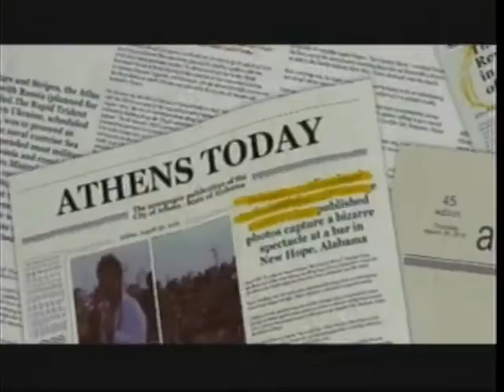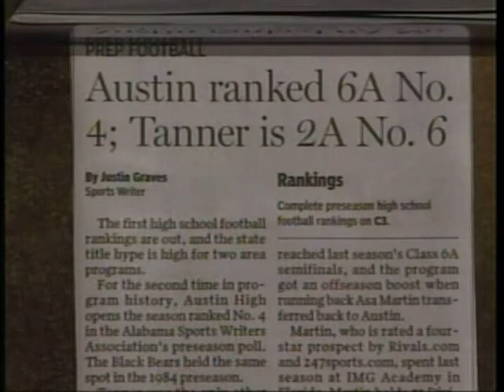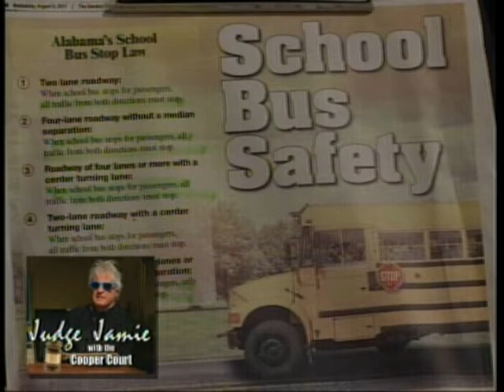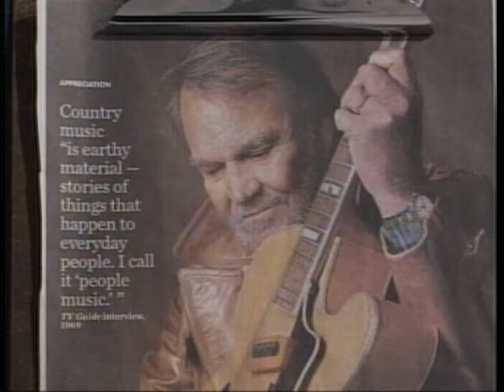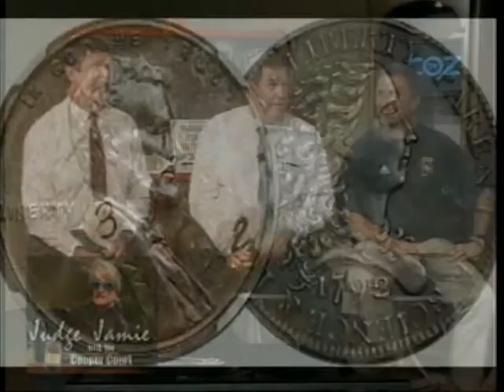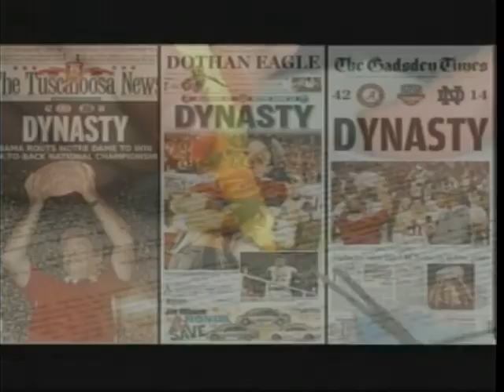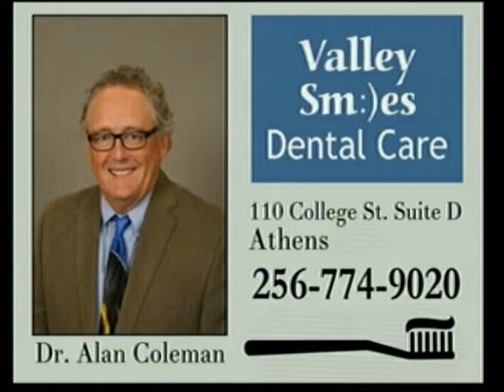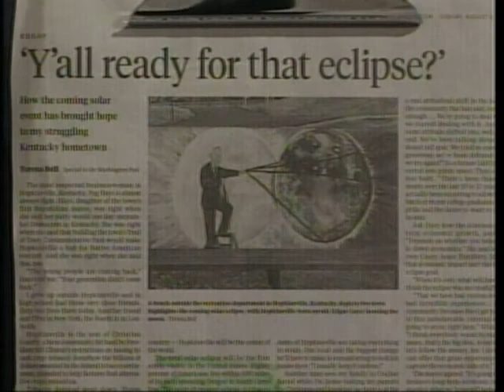Cooper and Company 08 09 17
Bama Zack; Cody Gross; Dr. Chris Teichmiller; Dr. Tom Sisk